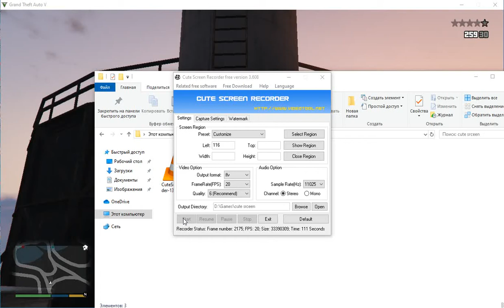KLIMIANO GAMES - GTA 5 lil riding episodes 4 Lilly Luxry Yeah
KLIMIANO GAMES part